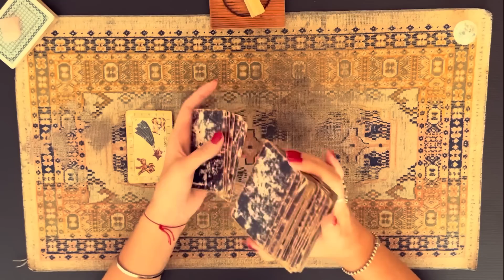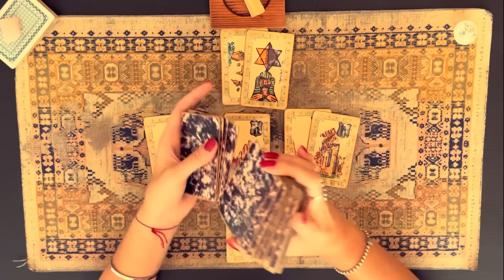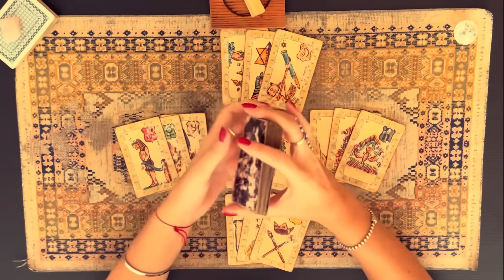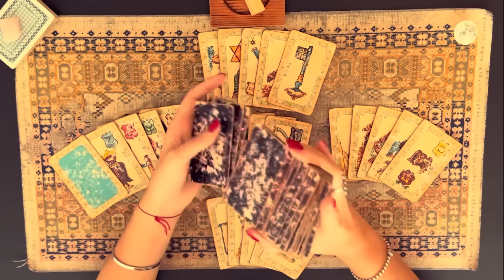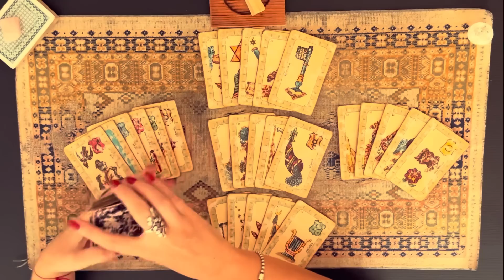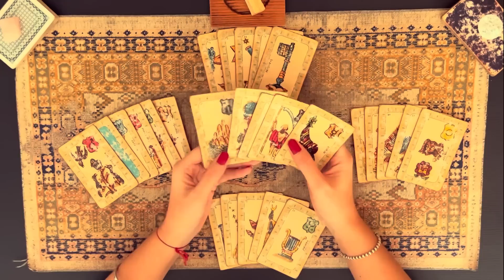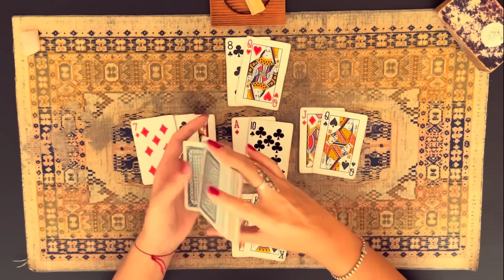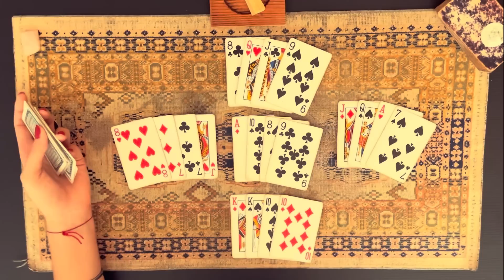TAUREAU ♉️ Vous préparez le terrain pour 2024 ⚡️ Octobre ~ Novembre ~ Decembre 2023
🙏🏻Voici votre tirage de l'automne 2023 pour le signe du taureau – J’espère qu’il vous apportera un peu de lumière.

Je suis Julie, médium de naissance. Je descends de 3 générations de femmes médiums et je tire les cartes depuis l'âge de 10 ans. Voici une petite présentation qui vous permettra d'un peu mieux me connaitre. Vous y trouverez aussi le détail concernant mes consultations privées

* Si vous souhaitez recevoir un message d'une personne en particulier, voici une méditation qui vous y aidera

🧿Jeu – Tirage au sort
Si vous souhaitez participer au tirage au sort qui à lieu le 1er de chaque mois et ainsi peut être remporter une consultation gratuite, je vous invite à venir me retrouver sur Instagram et vous abonner à ma page : @iamayurveda

Si vous n'avez pas Instagram ou que vous souhaitez doubler vos chances de gagner, il vous suffit de vous abonner à cette chaine YouTube aussi et d'écrire en commentaire sous cette vidéo « le nom du pays » dans lequel vous vous trouvez au moment où vous visionnez cette vidéo ou tout simplement "OK je participe" et je vous ajouterai à la liste des participants qui est mise à jour tous les mois. Si vous l'avez déjà fait il est inutile de recommencer, vous êtes déjà dans la liste. :)

Love Miss Ju 🧚🏼‍♀️🌸